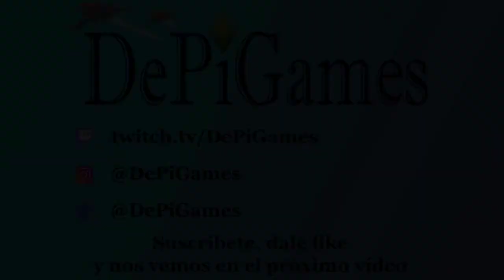Desahuciada | La herencia Ferguson Ep.01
Capitulo 01 de La herencia Ferguson donde descubrimos la vida de Vega Ferguson, nuestra protagonista, e intentamos sobrevivir ¿Cómo se nos dará?

Somos Piper y Devil, dos Streamers que hacen este canal (DePiGames)

Este video está sacado de los stream que hacemos en Twitch

Si no queréis perderos nada, también os dejamos nuestro Instagram para informaros sobre los proximos directos: